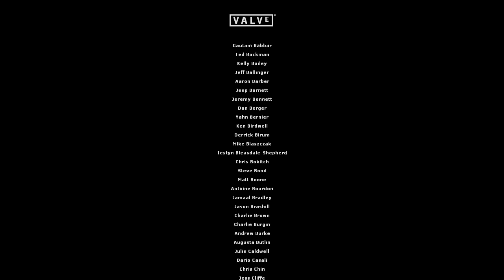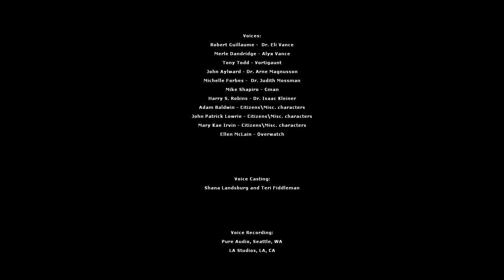Andres Plays Half-Life 2: Episode II [Finale]: The launch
In the 2007 video game Half-Life 2: Episode II, of the popular Half-Life series by Valve Corporation, Gordon Freeman and Alyx Vance venture out into the countryside surrounding City 17. Mostly because the train kind of crashed. They must venture forth to the Lambda Resistance base in White Forest to send a gnome to space.